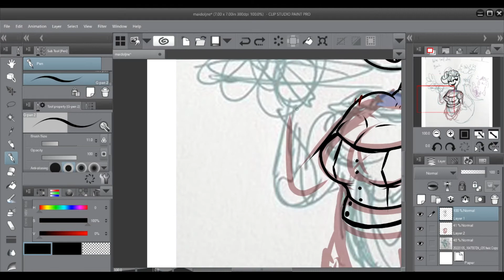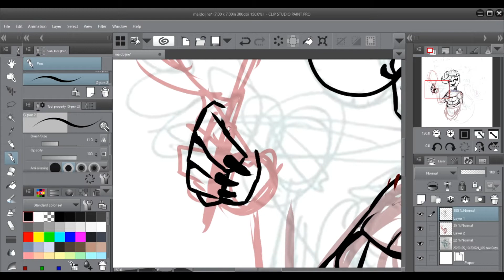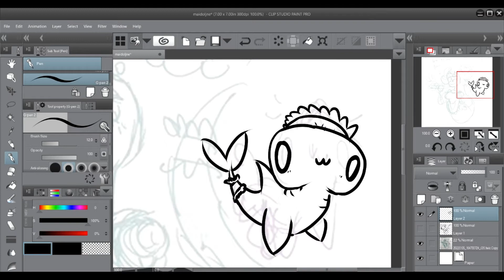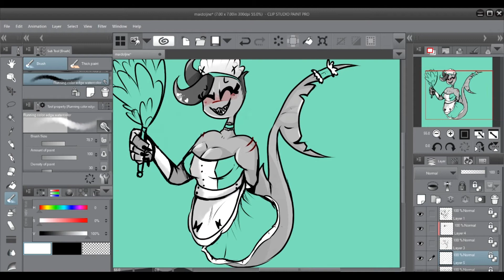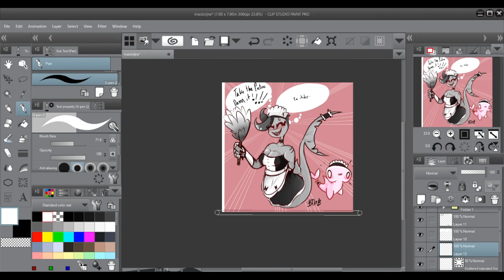Maid Shark SpeedPaint-BMB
Sugar Sweet- Eric Clapton

Find more art from me